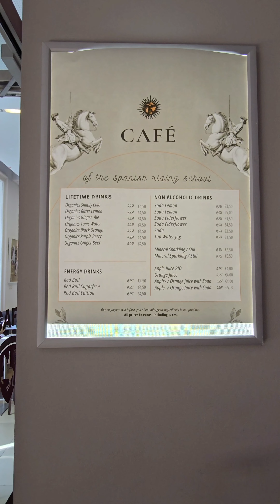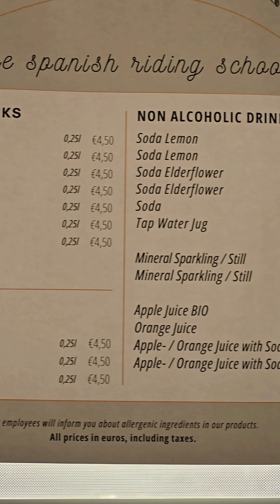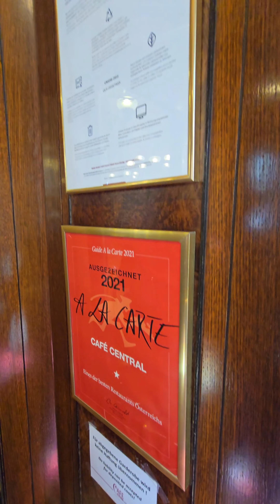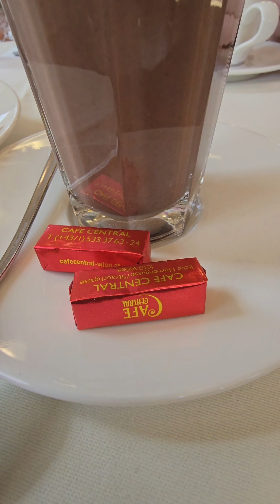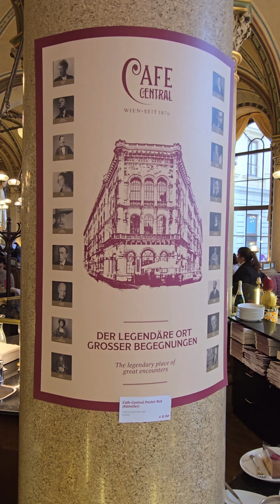4k,Granate styling, walking public, visiting famous Cafe Central, Vienna, miniskirt,thigh high boots